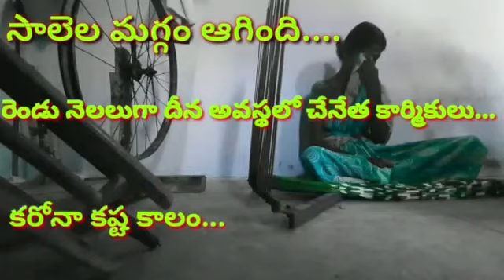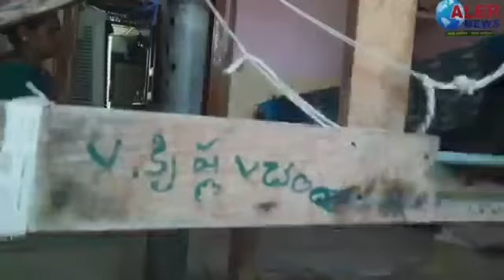అర్థాకలితో అలమటిస్తున్న పద్మశాలి నేతన్నల జీవితాల పై ...ప్రత్యేక కథనం...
ఆలేరు న్యూస్